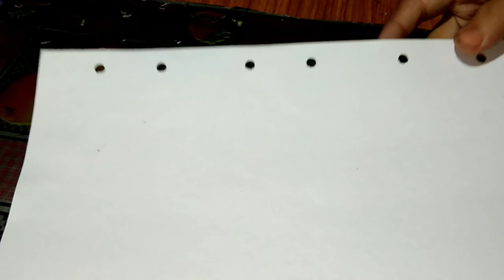How to Punch a holes in a spiral binding | At Home